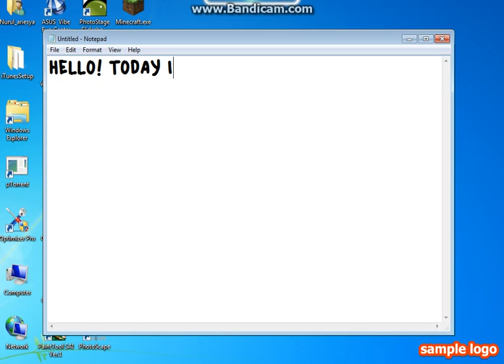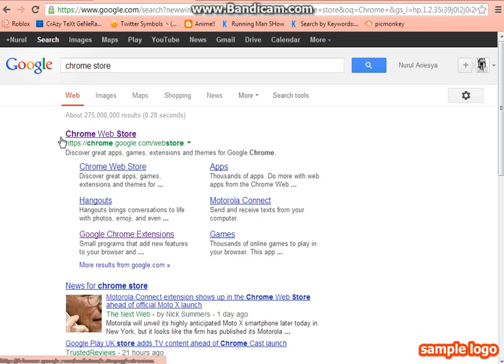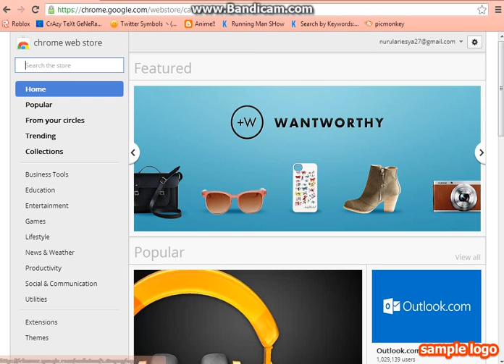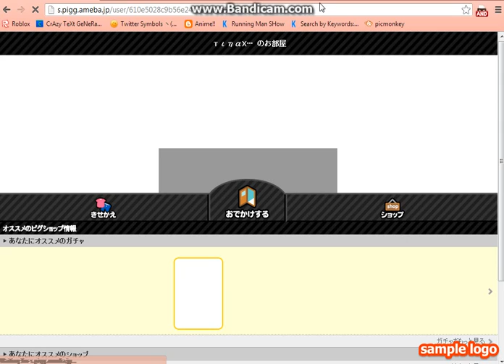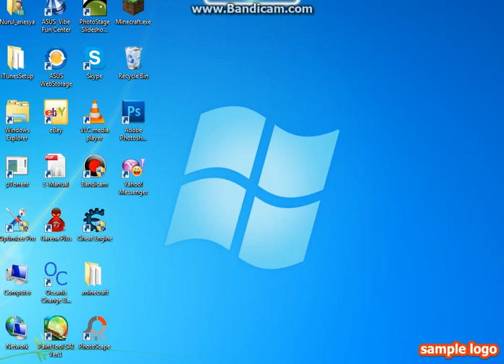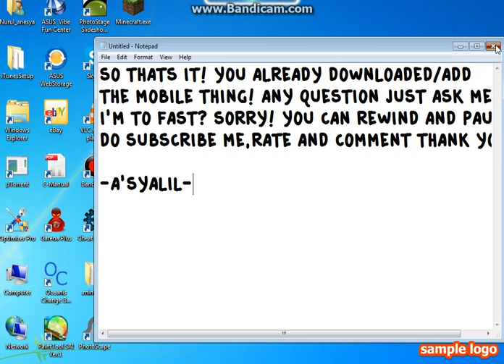How to add mobile on your computer and use it on ameba pigg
any question just ask me :) this is my 1st video